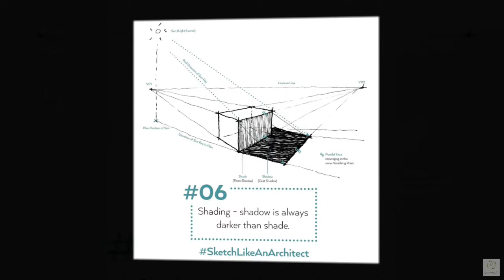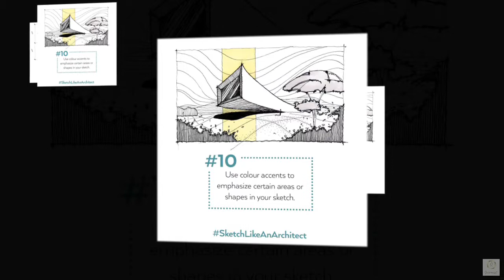10 Tips on Architectural Sketching